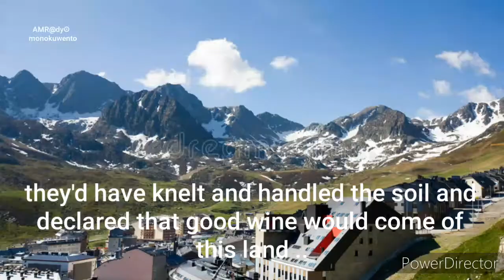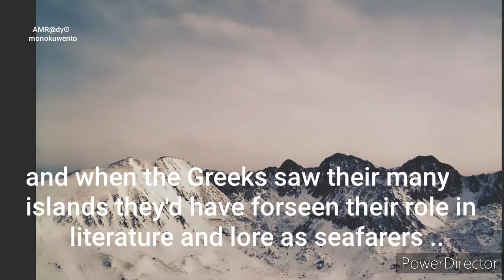The Haunting Mysteries of Andorra You Must Hear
Prepare to be spooked as we delve into the eerie and mystifying world of haunted Andorra. In this captivating video, we uncover spine-chilling ghost stories and creepy tales that will send shivers down your spine. From phantom sightings to unexplained events, Haunted Andorra is a gripping exploration of the supernatural. Brace yourself for a thrilling rollercoaster of emotions as we unravel the secrets of this haunted land. Join us as we journey through the dark corners of Andorra and discover the truth behind its ghostly legends. Don't miss out on this bone-chilling ride!

This video is located under the Haunted Andorra Playlist, which can be found in this Channel's Playlist Section.